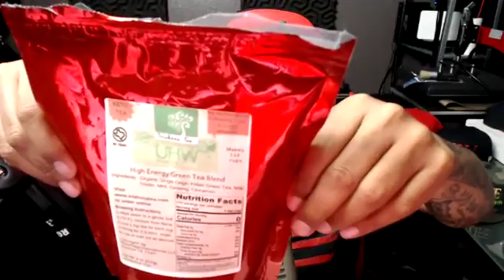NEVER LET THE FIRE IN YOUR HEART GO OUT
My advice is not intended to diagnose, treat, cure, or prevent any health problems. I am not a Doctor I just show you what worked for me

THE KETO LIFESTYLE IS AMAZING IF YOU DO IT RIGHT

(Unstoppable Health win) If you are type 2 diabetic or borderline, If you have high blood pressure, Stress and Anxiety, if you want to loose weight or gain energy... Please go live with me, I might be able to help you.

I also want to see how you guys are doing on the Keto lifestyle.

always going to keep it real!! Let's talk Keto, etc.. Let me get an update from you guys.